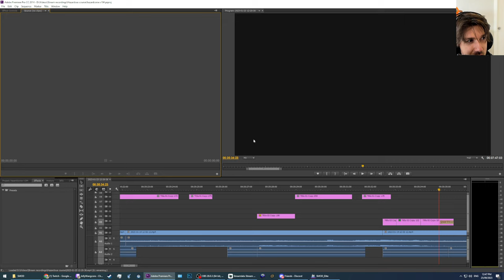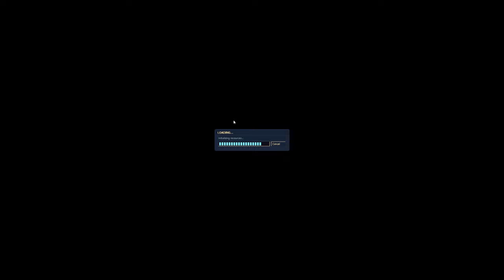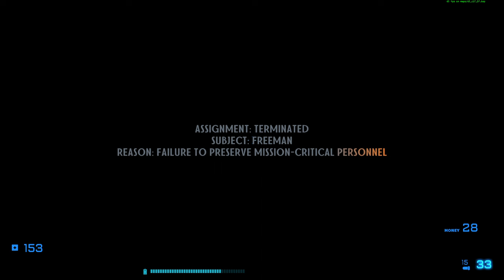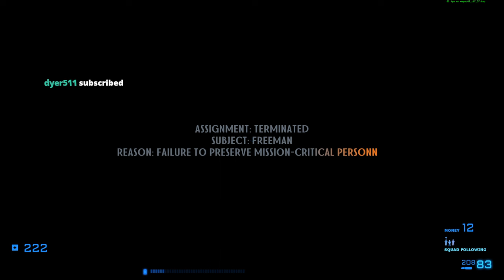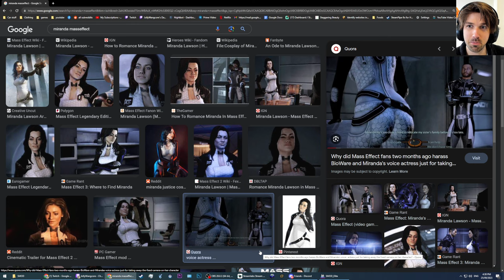Jolly Wangcore Streams: Half-Life 2 - S-MOD Elite (a not very serious total overhaul mod) (Part 5)